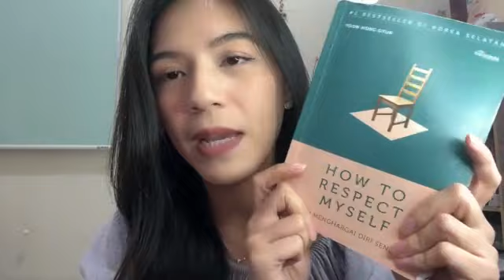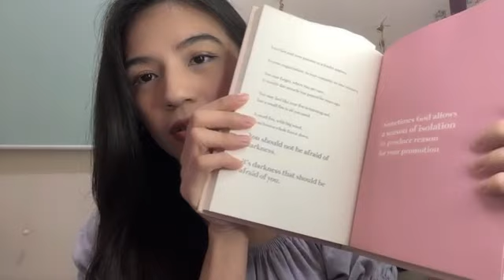Showroom Gaby JKT48 - 2022/04/14